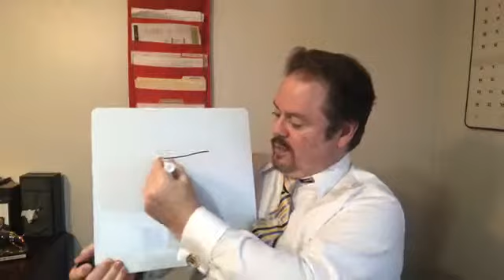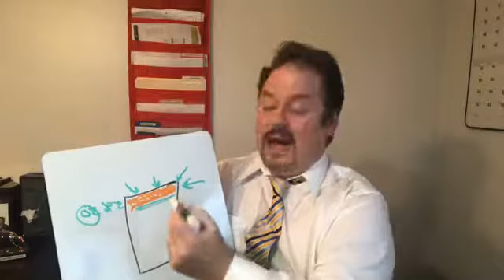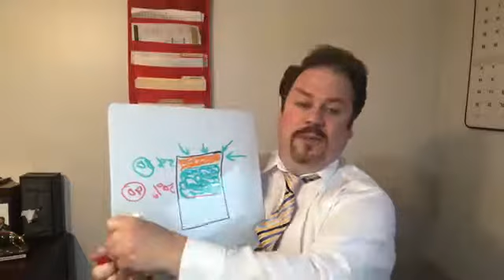The 2 MOST IMPORTANT THINGS FOR INSURANCE SALES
In this training I walk you through the 2 most important things for insurance sales.

I also show you how to get new insurance clients and insurance leads the right way, by focusing messaging and re-targeting.